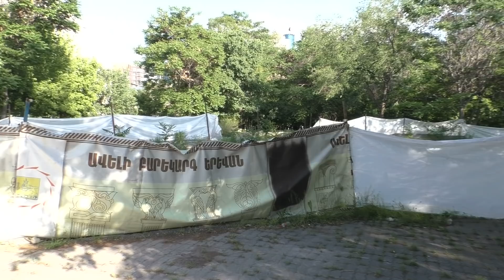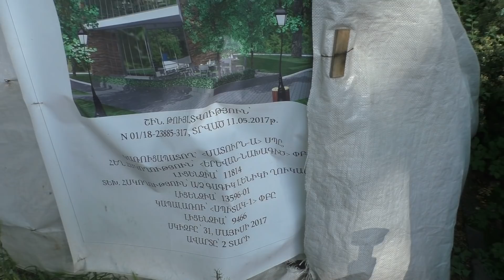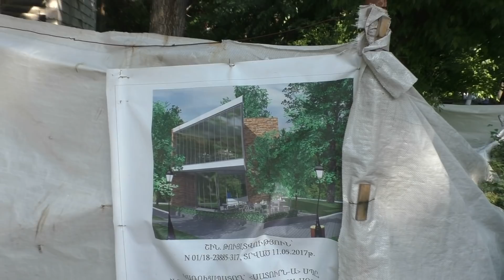Mankakan (Kirovi) aygum, inchen karucum, Yerevan, 20.05.19, Mo, Video-1.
Live streets view, Yerevan, May 20, video-1, Khorenatsi, Zakyan, Mankakan aygi, Beyruti.
Mer mankutyan aygin, kartses spasoghakan vichakum lini.